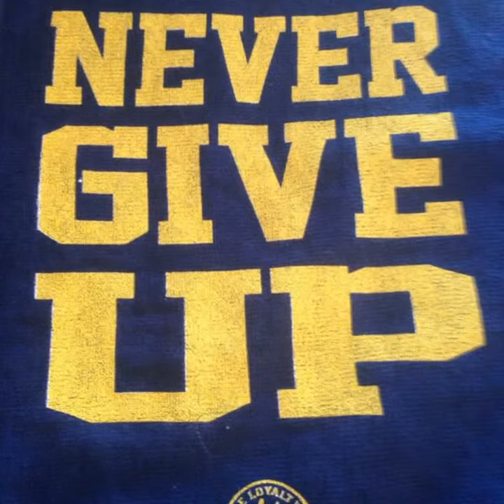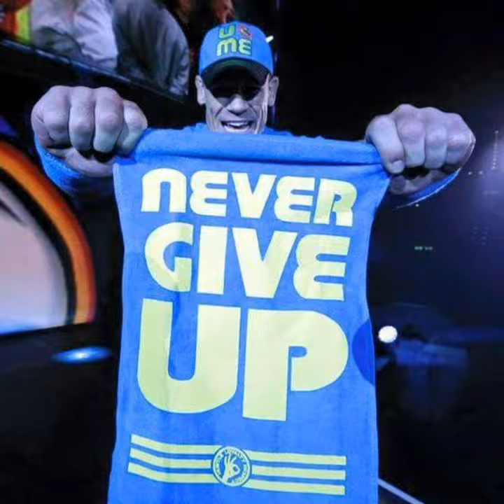28 August 2020